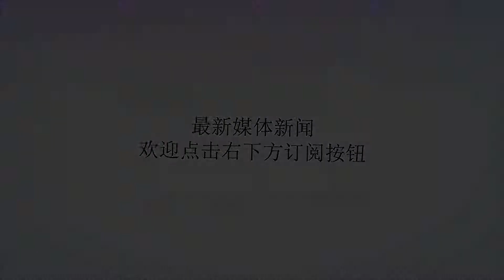日本170年木桥被洪水冲走 撞上钢桥粉身碎骨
谢谢！日本170年木桥被洪水冲走 撞上钢桥粉身碎骨